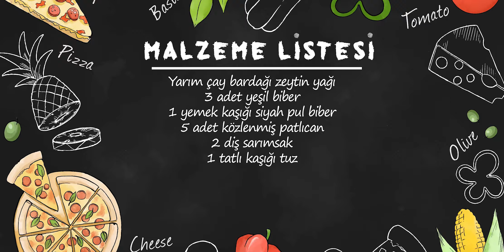PATLICANI BİRDE BOYLE DENEYİN MUHTEŞEM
Malzeme Listesi;
Yarım Çay Bardağı Zeytin
3 Adet Yeşil Biber
1 Yemek Kaşığı Siyah Pul Biber
5 Adet Közlenmiş Patlıcan
2 Diş Sarımsak
1 Tatlı Kaşığı Tuz